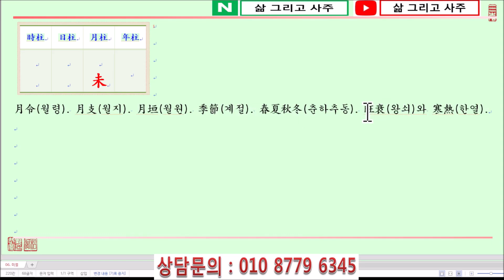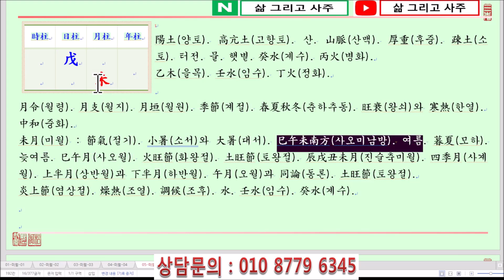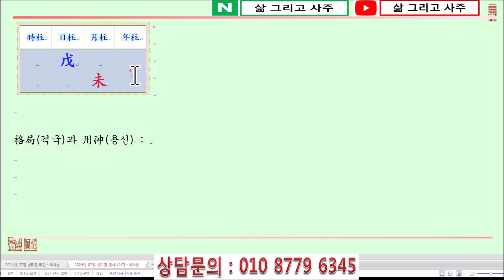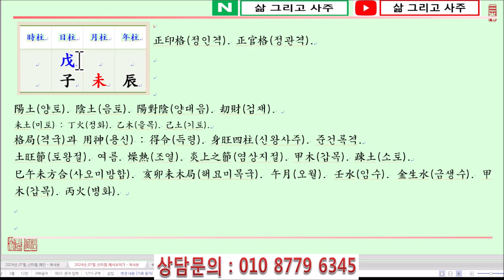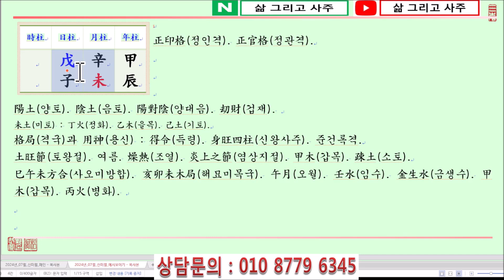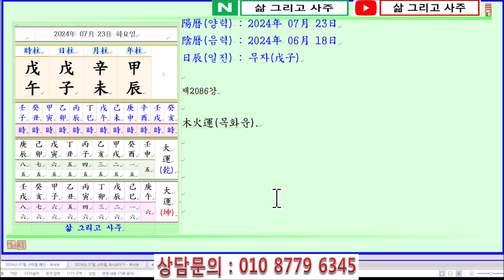[출산택일/일진사주명리학]_제2086강_2024년 07월 23일(갑진년 신미월 무자일)_무토 미월생 무자일주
안녕하세요...

오늘은...

갑진년(甲辰年) 신미월(辛未月) 무자일(戊子日)이며,

일진(日辰)은 무자(戊子)입니다.

오늘은 무토일간이 暮夏(모하)이자 土旺節(토왕절)인 未月(미월)에 태어났을 때 四柱(사주)보는 법에 대하여 알아봅니다.

戊土日干(무토일간)이 暮夏(모하)인 未月(미월)에 태어났습니다.

四柱(사주)의 格局(격국)으로 보면, 陽土(양토)인 戊土(무토)가 月支(월지)에서 陰土(음토)인 未土(미토)를 보아 刧財(겁재)가 되나,

土(토)가 辰戌丑未(진술축미)의 土旺節(토왕절)에 태어나 建祿格(건록격)과 같이 身旺四柱(신왕사주)가 됩니다.

萬若(만약) 月支(월지)의 地藏干(지장간)인 未中丁火(미중정화)가 透出(투출)하여 正印格(정인격)이 되고, 月支(월지)의 地藏干(지장간)이 未中乙木(미중을목)이 透出(투출)하면 正官格(정관격)이 됩니다.

陽土(양토)인 戊土(무토)는 高亢土(고항토)로 큰 산이나 山脈(산맥) 또는 광활한 平野(평야)와 같습니다.

매우 방대하고 큰 槪念(개념)의 土(토)로서 戊土(무토)는 旺(왕)하면 厚重(후중)하여 鬱滯(울체)가 되고 막히게 됩니다.

본시 土(토)라는 것은 萬物(만물)이 자생할 수 있는 삶의 터전과 같은 것인데, 土(토)가 鬱滯(울체)가 되면 土(토)로서의 用度(용도)가 떨어지게 됩니다.

따라서 戊土(무토)는 旺(왕)하면 陽木(양목)인 甲木(갑목)으로 旺土(왕토)를 疎土(소토)해야 戊土(무토)가 鬱滯(울체)가 되지 않습니다.

더하여 財星(재성)인 水(수)로 戊土(무토)를 潤澤(윤택)하게 하고 甲木(갑목)을 生助(생조)하며, 火(화)를 얻어 戊土(무토)를 溫土(온토)한다면 戊土(무토)로서의 用度(용도)가 크게 드러나게 될 것입니다.

戊土日干(무토일간)이 태어난 月令(월령)을 보면 晩夏(만하)인 未月(미월)입니다.

未月(미월)은 巳午未南方(사오미남방)으로 季節(계절)은 炎天之節(염천지절)인 여름이 되며, 土(토)가 勢力(세력)을 얻어 旺(왕)합니다.

즉 巳午未月(사오미월)이 모두 여름이기는 하나, 巳午月(사오월)은 火(화)가 權勢(권세)를 잡고 未月(미월)은 土(토)가 權勢(권세)를 잡습니다.

단, 小暑(소서)에서 大暑前(대서전)까지는 마치 午月(오월)과 같이 火(화)가 旺(왕)한 것으로 보고, 大暑(대서)이후로는 金水(금수)가 進氣(진기)하고 土(토)가 旺(왕)한 것으로 봅니다.

未月(미월)에 戊土(무토)가 태어나면 일단 月令(월령)을 得(득)하여 매우 身旺(신왕)합니다.

이에 火局(화국)이 形成(형성)이 되면 먼저 財星(재성)인 水(수)를 얻어 調候(조후)하가 戊土(무토)를 潤澤(윤택)하게 함이 優先(우선)입니다.

차후에 食傷(식상)인 金(금)으로 水(수)를 輔佐(보좌)하고 甲木(갑목)으로 戊土(무토)를 疎土(소토)해야 할 것입니다.

萬若(만약) 金水(금수)가 進氣(진기)한다면 이때는 甲木(갑목)으로 疎土(소토)하고 丙火(병화)로 調候(조후)해야 四柱(사주)의 中和(중화)를 이룰 수 있습니다.

年支(년지)를 보면, 濕土(습토)인 辰土(진토)를 얻어 戊土(무토)가 더욱 旺(왕)합니다.

日支(일지)에는 正財(정재)인 子水(자수)를 얻어 戊土(무토)를 潤澤(윤택)하게 하는 吉神(길신)이 되며,

月干(월간)의 傷官(상관)신금은 財星(재성)인 水(수)를 生(생)하는 役割(역할)을 하고,

年干(년간)의 甲木(갑목)은 旺(왕)한 戊土(무토)를 疎土(소토)하는 役割(역할)을 합니다.

단, 三柱(삼주)까지만 놓고 보아 印星(인성)인 火(화)가 不足(부족)한 것이 아쉽다 할 것입니다.

감사합니다.